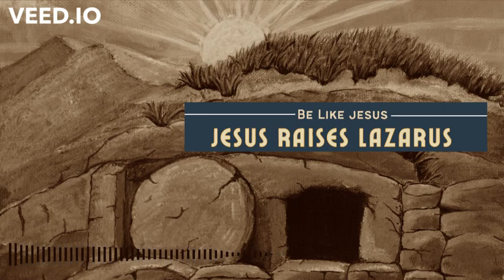Be Like Jesus Episode 66 | Jesus raises Lazarus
Be like Jesus
യേശുവെ പോലെ ആകുവാൻ
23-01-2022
Jesus raises Lazarus
യേശു ലാസറിനെ ഉയിർപ്പിക്കുന്നു
Luke 10:38-42
Episode-66